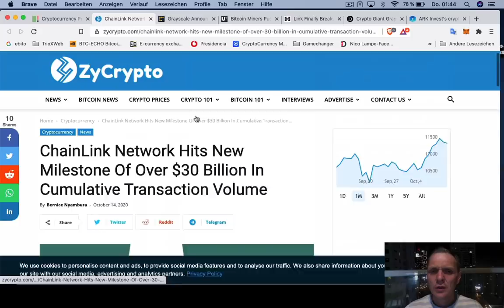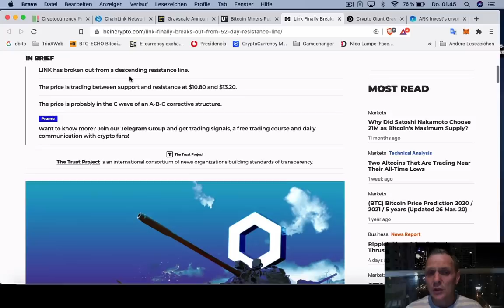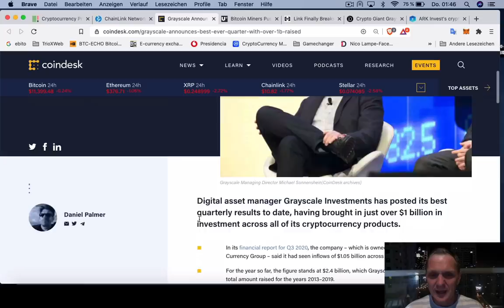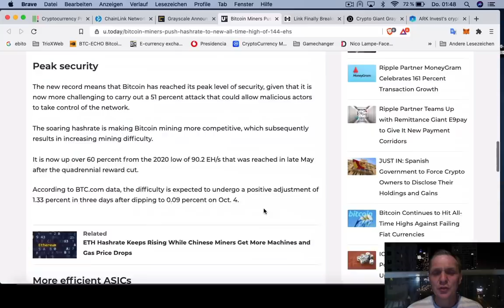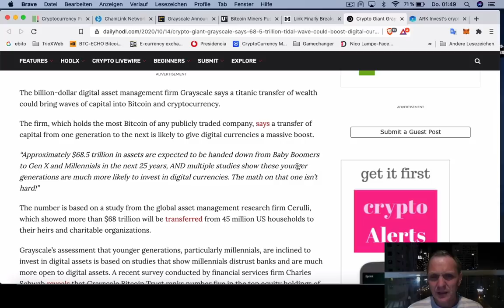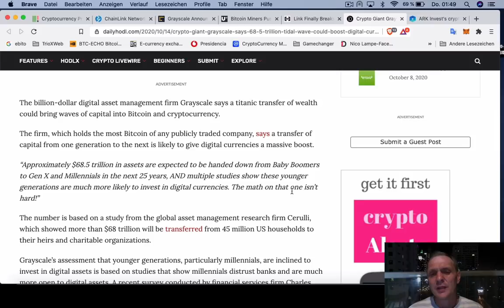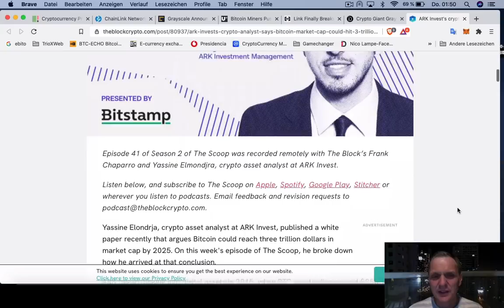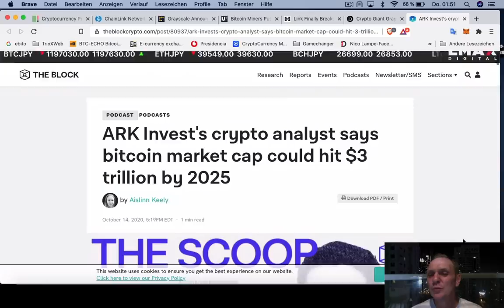Novedades de BITCOIN y ChainLink | BUENOS DIAS CRIPTO | Hoy | Ronny Röhrig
Novedades de BITCOIN y ChainLink | BUENOS DIAS CRIPTO
- Analisis mercado
- Chainlink rompe nuevos records
- Mineros de Bitcoin aumentan poder de minado
- Grayscale tuvo su mejor trimeste con $ 1,000,000,000 dólares
- Bitcoin podría tener capitalizacion de trillones de dólares

Muchas gracias por apoyar a este canal 👏🏼